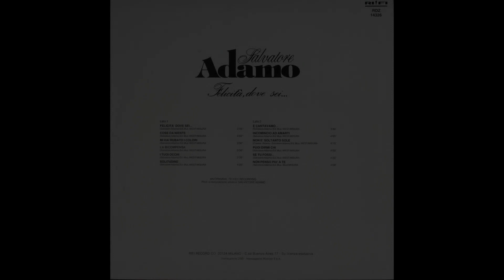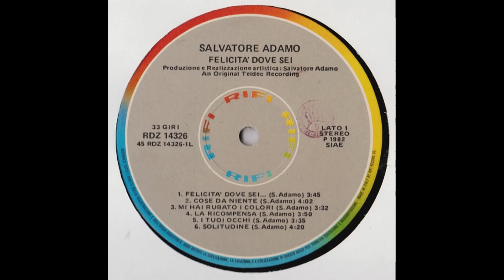- ADAMO - FELICITA’ DOVE SEI … - ( - RIFI RDZ14326 – 1982 - ) – FULL ALBUM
Salvatore Adamo ( Comiso, 1º novembre 1943 )  è un musicista, cantautore e compositore belga di origine italiana.
Nel 1947 suo padre si trasferisce in Belgio per lavorare nelle miniere della Vallonia, portando il piccolo Salvatore; la famiglia si stabilisce a Jemappes nei dintorni di Mons. Nei primi anni sessanta Adamo partecipa a un concorso radiofonico di Radio Lussemburgo vincendo la finale a Parigi e inizia a esibirsi presentando le sue prime canzoni, scritte in francese, caratterizzate da una vena melodica interessante, frutto dell'incontro tra la tradizione italiana e quella cantautorale d'oltralpe.
Il primo successo arriva nel 1963 con Sans toi ma mie (Sei qui con me). Si trasferisce poi a Parigi dove incide l'album di debutto: "63/64" con "Tombe la neige" e "Vous permettez, Monsieur?" che nel 1964 arriva prima in Francia per quattro settimane, nei Paesi Bassi e in Belgio per undici settimane trasformandolo in una celebrità mondiale. Nel 1965 La Nuit arriva prima per undici settimane in Francia e terza in Belgio mentre Mes Mains Sur Tes Hanches prima per undici settimane in Francia e seconda in Belgio.
Nel 1966 Une Mèche de Cheveux arriva prima in Francia per cinque settimane e quarta in Belgio, Ton Nom prima in Francia per quattordici settimane e settima in Belgio e Le Coeur en Bandoulière prima in Francia per due settimane. Nel 1967 Inch'Allah arriva prima in Francia per cinque settimane e quarta in Belgio e Une Larme aux Nuages prima per sette settimane in Francia e quarta in Belgio.
Inizia a pubblicare i suoi dischi anche in Italia, raccogliendo anche qui il successo con Cade la neve - Vous permettez Monsieur - Perduto amor - Non voglio nascondermi - La notte - Amo - Una ciocca di capelli - Se mai - Non mi tenere il broncio - Lei (che nel 1966 arriva al primo posto in classifica) - Il nostro romanzo - Insieme - Inch'Allah - Affida una lacrima al vento - La tua storia è una favola - Tu somigli all'amore - Accanto a te l'estate - Felicità - È la mia vita, ecc...
Incide anche la canzone Dolce Paola dedicata a Paola Ruffo di Calabria, futura regina del Belgio, di cui si dice che il cantautore fosse innamorato arrivando nel 1964 in prima posizione nelle Fiandre in Belgio e in quinta nei Paesi Bassi. Nel 1968 con Affida una lacrima al vento (Accroche une larme aux nuages), vince il Festivalbar ed occupa il 1º posto della hit parade. Nello stesso momento la sua canzone Tu somigli all'amore (L'amour te ressemble) diventa la sigla della trasmissione televisiva "Disco verde". Nel dicembre 1968 il singolo Pauvre Verlaine arriva primo in Francia.
Nel 1969 il singolo Petit bonheur arriva primo in Francia per due settimane e nono in Svizzera. Nello stesso anno sposa Nicole che lo renderà padre di due figli: Anthony nato nel 1969 e Benjamin nato nel 1980. È anche padre di Amelie, nata nel 1979 da una relazione con l'attrice tedesca Annette Dahl.
Tra la fine degli anni sessanta e i primi anni settanta scrive alcuni testi interpretati dalla sorella Delizia Adamo. Nel 1970 interpreta come protagonista il film, con la regia di Jean Claude Aubert, L'ardoise di cui compone anche la colonna sonora. Nel 1976 partecipa come ospite al Festival di Sanremo. Egli all'estero rimane noto nei paesi francofoni, ispanici, in Germania, Russia e in Giappone.
Nel 1984 subisce un intervento di by-pass al cuore che lo costringe a ridurre l'attività lavorativa. Dal 1993 Adamo è ambasciatore dell'UNICEF per il Belgio. Nel 2001 viene insignito del titolo nobiliare di "Cavaliere" dal re Alberto II del Belgio e l'anno successivo viene nominato "Officiale dell'ordine della Corona". Nel 2010 riceve il "Grand Prix internationale de poésie francophone" per l'insieme della sua opera e nel 2014 il premio Victoires de la musique alla carriera.

- FELICITA’ DOVE SEI … - ( - RIFI RDZ14326 – 1982 - ) –

A1 - Felicità, Dove Sei. 3:45
A2  - Cose Da Niente 4:02
A3  - Mi Hai Rubato I Colori 3:32
A4  - La Ricompensa 3:50
A5  - I Tuoi Occhi 3:35
A6  - Solitudine 4:20
B1  - E Cantavamo.. 3:40
B2  - Incomincio Ad Amarti 4:05
B3  - Non È Soltanto Sole 4:15
B4  - Puoi Dirmi Chi 4:00
B5  - Se Tu Fossi... 4:20
B6  - Non Penso Più A Te 4:08